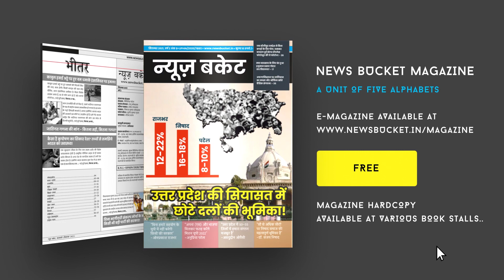Varanasi में Pt. Brijesh Ji Maharaj द्वारा सुनाई गयी Shiva Purana | Shiv Vivah Katha | News Bucket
आज वाराणसी के अन्नपूर्णा धर्मशाला रथयात्रा चौराहे के पास चल रही श्री शिव पुराण कथा में सागर से आए हरेराम मंडल साकेत गौशाला मगरोन के तत्वधान में चल रही कथा में पंडित बृजेश जी महाराज ने जनमानस को शिव कथा के बारे में बताते हुए कहा कि भगवान की भक्ति केवल शिव ही प्रदान करते हैं, भगवान शिव ज्ञान की दाता है और काशी ज्ञान भूमि है जहां विश्वनाथ विराजते हैं।

Gadgets We Use:

Green Chroma